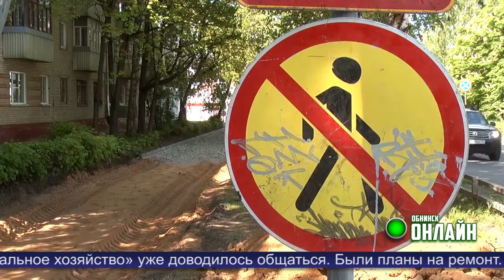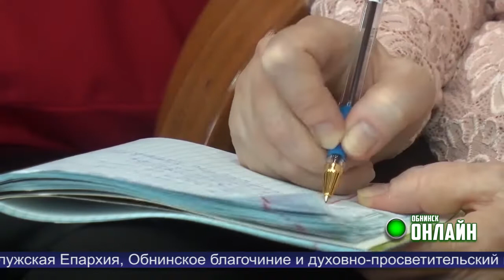Новости Обнинска 28.05.2021.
Обнинские новости (за 28 мая 2021)

Сегодня отмечается День пограничника. На берегу Протвы в Обнинске состоялось торжественное мероприятие.

Промежуточные итоги работ по ремонту дорог оценила выездная комиссия.

О  темпах жилищного строительства в первом наукограде – в интервью с заместителем главы администрации Андреем Козловым.

Афиша культурных мероприятий: «Русь богатырская», «Солнечный круг» и другие.